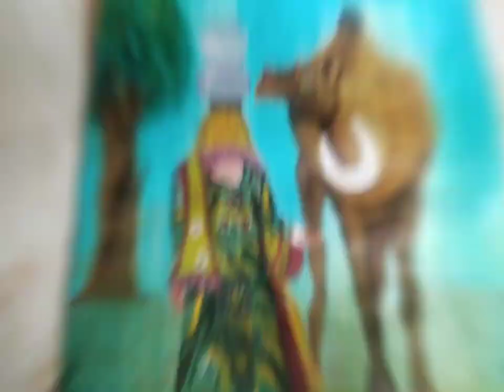rajasthani painting || unique painting 😱😱rajasthani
rajasthani painting by pranali shinde
like, shere,
please not skip the video